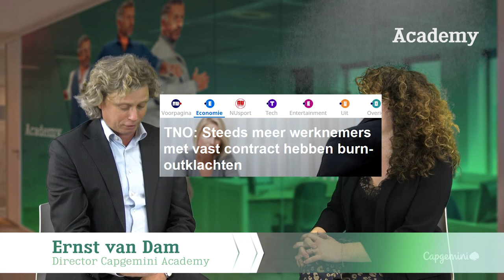EPIC. | Introduction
Het aantal mensen dat burn-outs krijgt in Nederland blijft maar stijgen. Er zitten hier veel nadelen aan verbonden, voor iedereen die betrokken is.
Hoe onstaat een burn-out precies? En hoe kan je dit voorkomen, want...
Voorkomen is beter dan genezen!

Capgemini Academy wil hierbij graag helpen, met een service die écht werkt: EPIC!